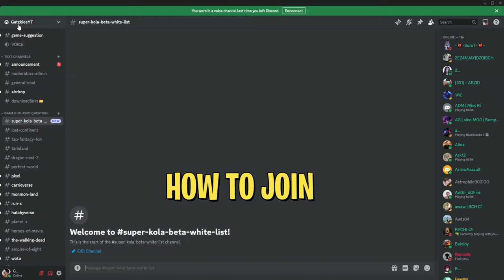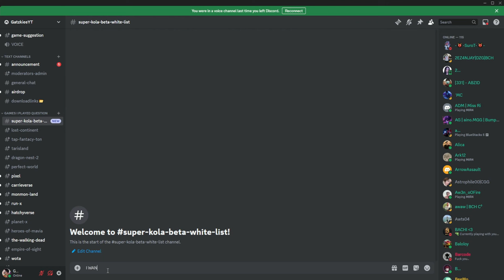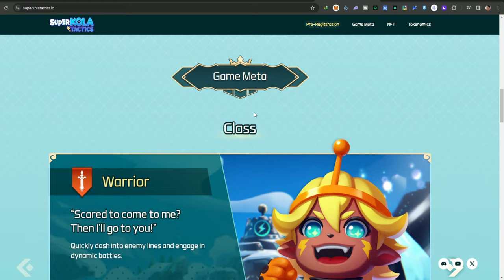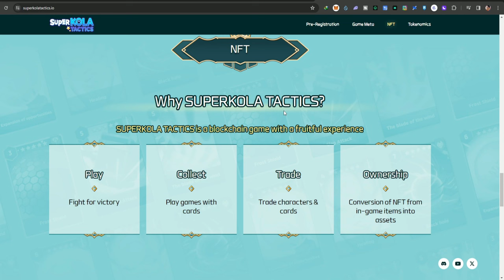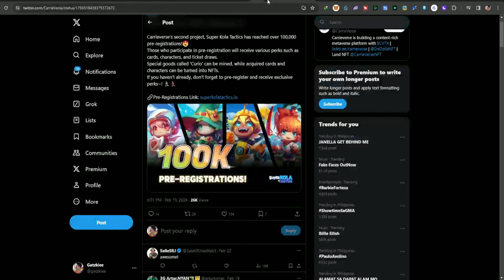Super Kola Tactics - CBT event How to Get Whitelisted